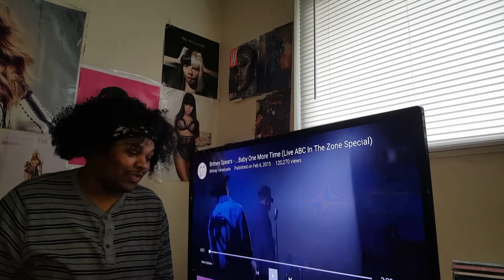Britney Spears- ...Baby One More Time ABC In The Zone Special (REACTION)